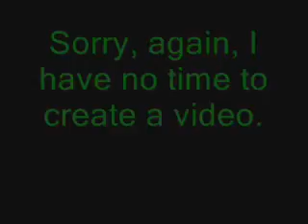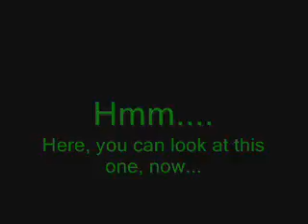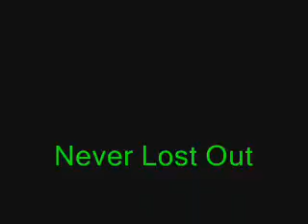Never Lost Out